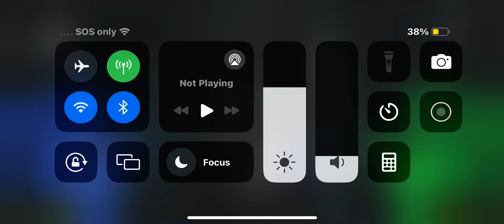Playing poppy playtime chapter 2 before chapter 3 comes out